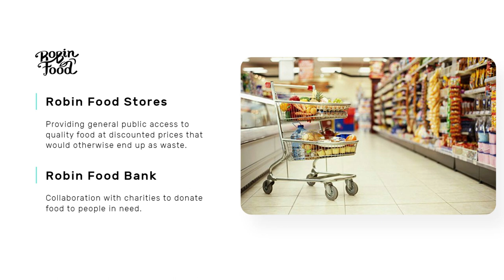Food+x | Planet Friendly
Food+x is the 2018 winner in the category Planet Friendly.
Mentor: Markus Leitner
Team: Dalibor Matijevic, Matthew Pygott, Rachael Bassey Uduak, Jure Ribič, Groga Tancek, Gregor Pecnik

Food+x is a blockchain powered platform built onto existing businesses to reduce food waste. Over one third or 1.3 billion tons of globally produced food ends up as waste. Food+x enables quick, safe and transparent distribution of surplus food through the first decentralized ecosystem for waste reduction.

The project is comprised of the Food+x platform, Robin Food Stores and the Robin Food Bank. The well-established B2B online platform strategically matches sellers and buyers of surplus food. It currently involves 120 leading European retailers, distributors, manufacturers and Horeca organisations. The Robin Food Stores provide public access to quality food that would otherwise end up as waste at discounted prices. The Robin Food Bank collaborates with charities to donate food to needy people. The platform provides two-way product traceability and transparency across the supply chain, increasing trust, saving time, reducing costs and business risks.

Food+x is making food waste history.